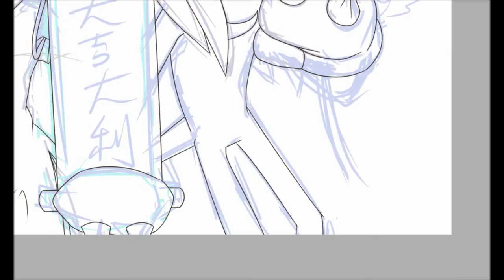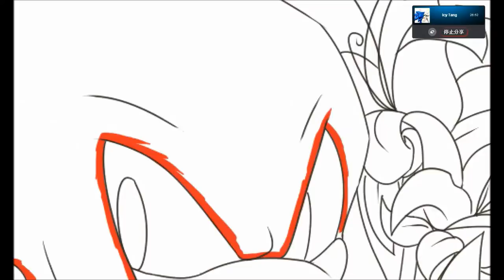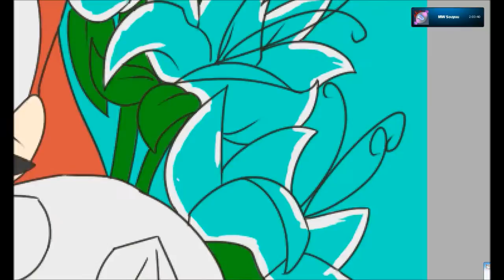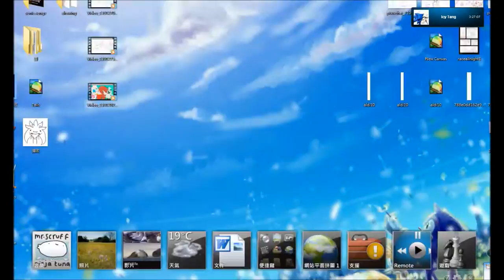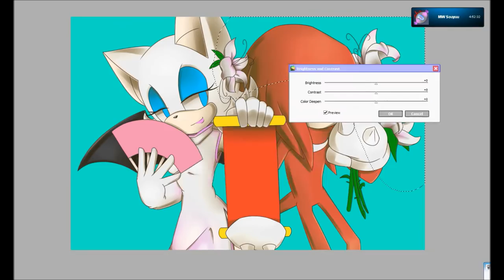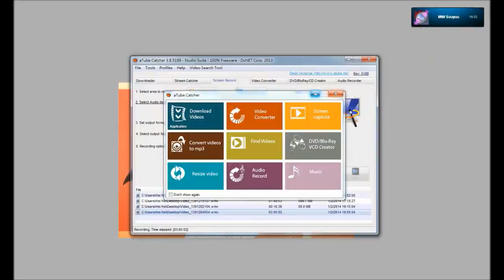Rouge Knuckles -Speedpaint